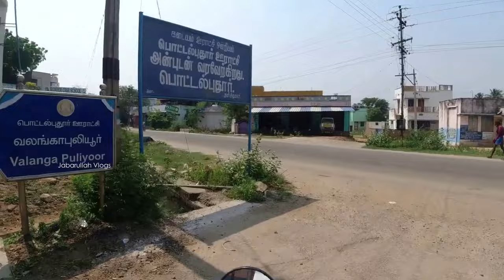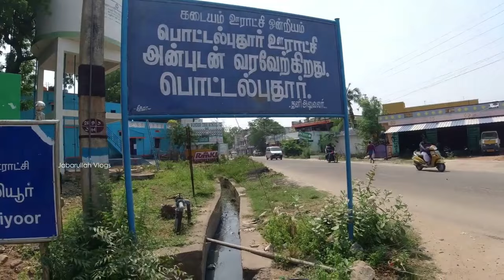My Home Town - Pottalpudur - Jabarullah Sight